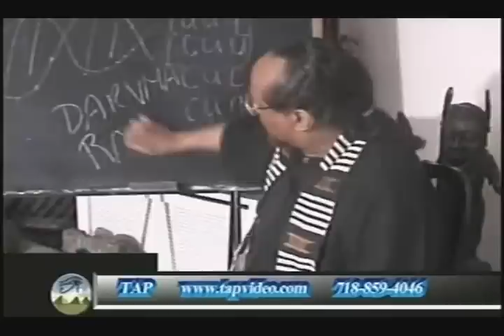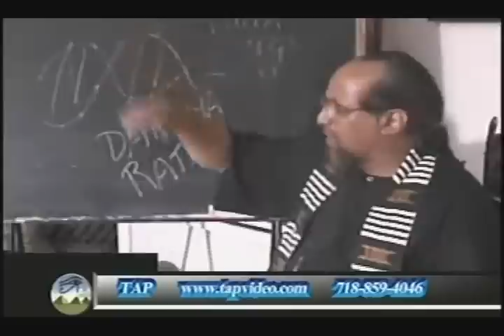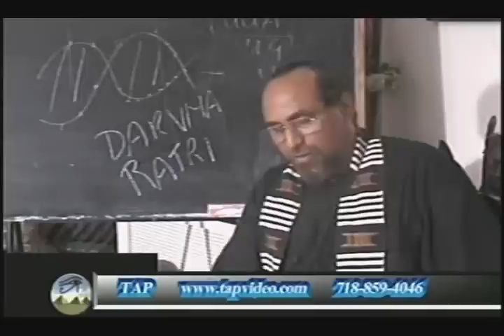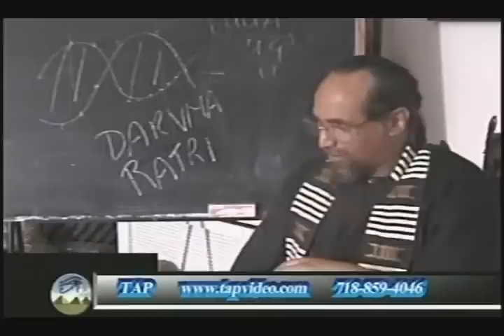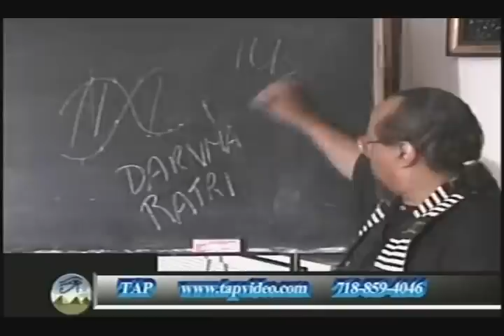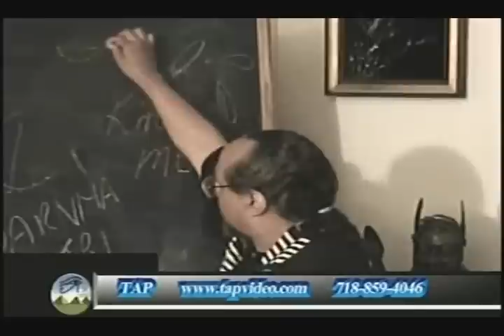Phil Valentine Metaphysics of D.N.A PT 6